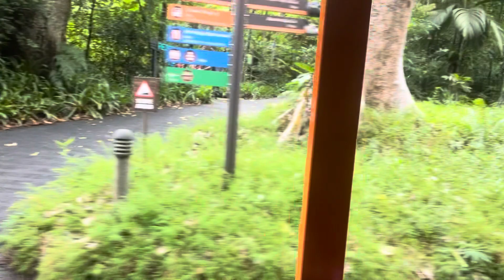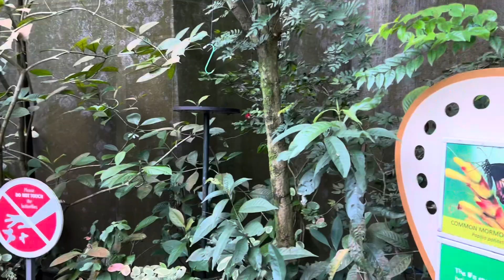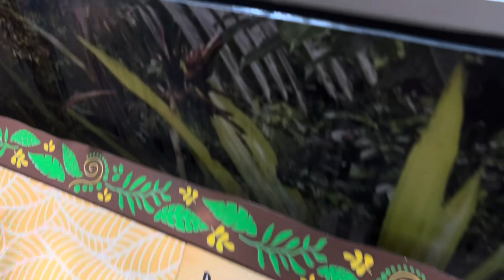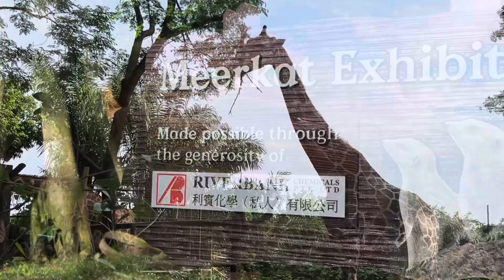Arya’s first zoo trip